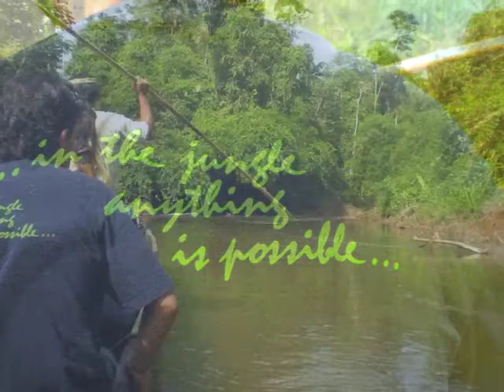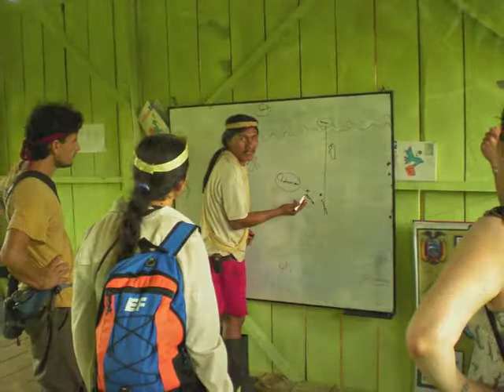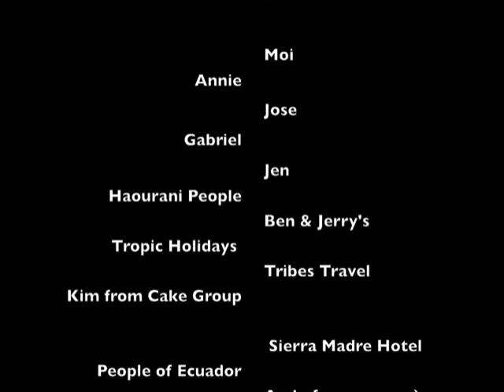New Amazon Export.m4v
Finished video from my recent Amazon jungle trip highlighting the Huaorani tribes battle with the Oil companies to keep the home they live in.